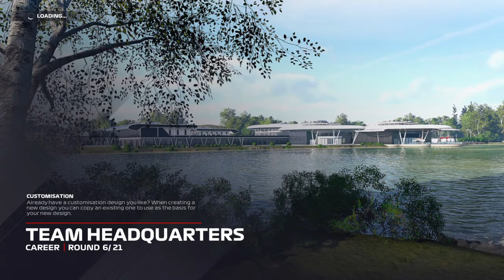F1® 2021 Round 5 Azerbaijan my team career mode 5 laps 70% difficulty season 2